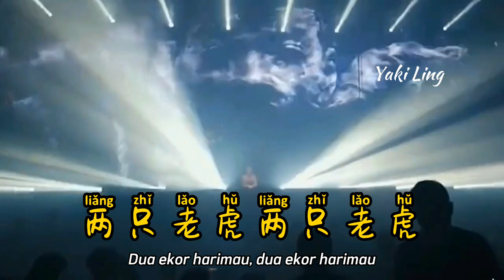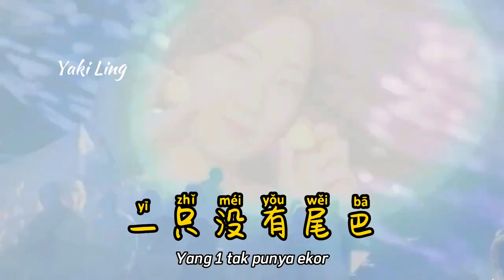DJ抖音版 2022 - 两只老虎 - Liang Zhi Lao Hu - Dua Ekor Harimau - Remix